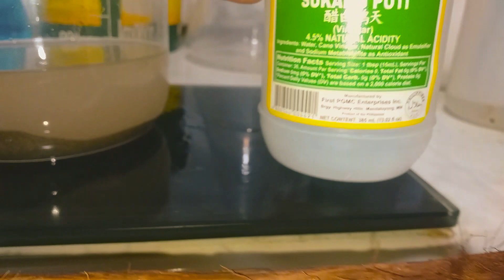QUARTZ ROCKS LOADED WITH GOLD | GOLD IN QUARTZ ROCKS LOOK LIKES | WHAT TYPE OF ROCKS HAVE GOLD?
This is exactly what i make money by collecting QUARTZ ROCKS LOADED WITH GOLD and recover gold in it, this types of rocks are available around the world. thanks for watching..

Chapters:
00:00 INTRO Identifying quartz rock close up to magnifying glass.
00:29 Gold extraction process, Burning, Smashing, screening, Panning, roasting, digest to HNO3
10:00 Aqua regia process and filtration process.
12:47 Precipitation process with sodium meta bisulfite.
15:31 Cleaning process, cleaning precipitated gold powder.
17:05 melting gold powder and taking into scale.